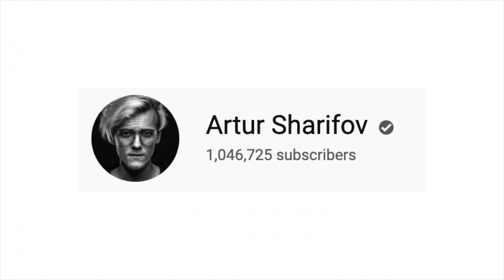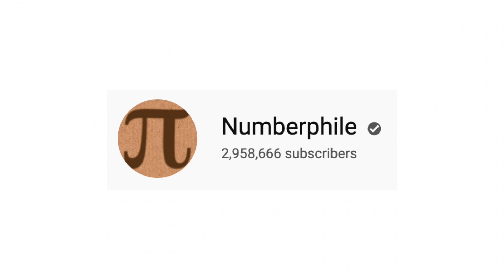Любимые научпоп каналы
В этом видео я расскажу, какие у меня любимые научпопулярные каналы на ютуб. Очень советую посмотреть их.

● Обо мне:
MPhys студентка в Портсмустком университете, Англия. Факультет физики, астрофизики и космологии.